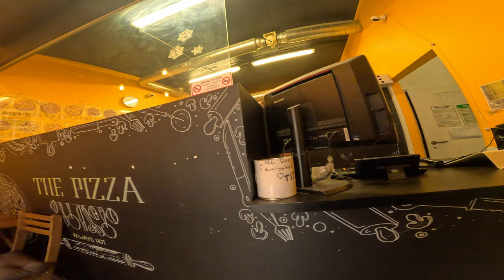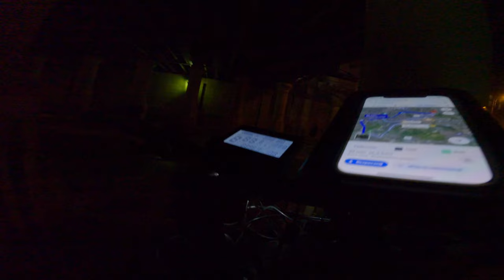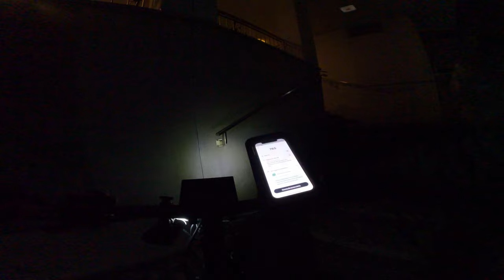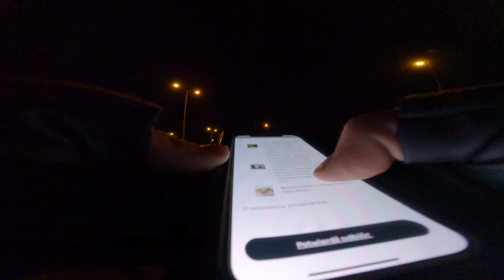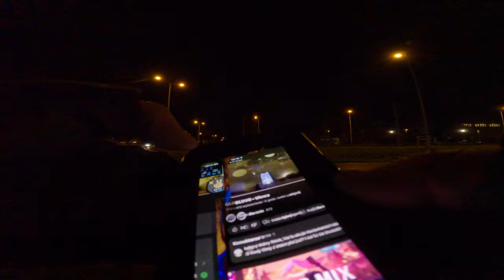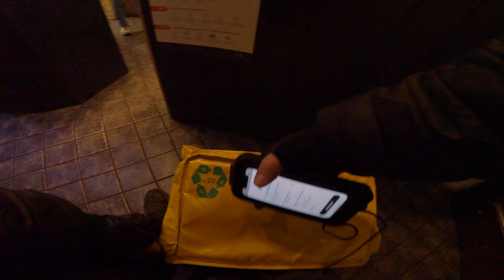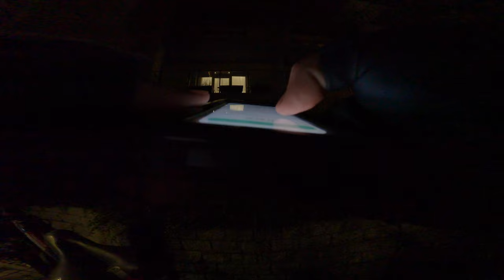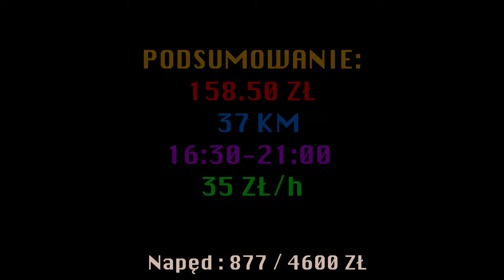GLOVO - ZWYKŁY DZIEŃ